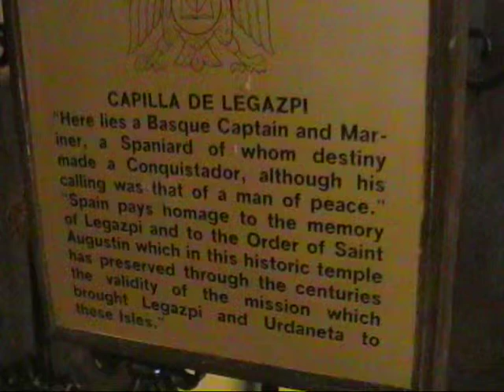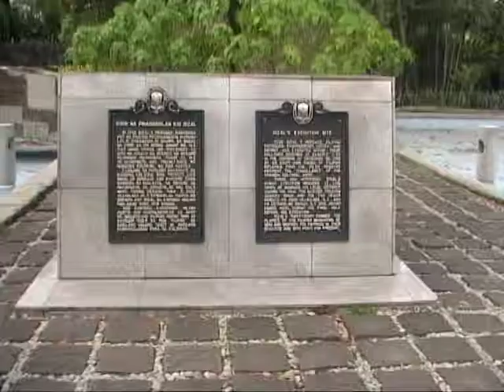FILIPÍNY 1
Filipíny - Manila